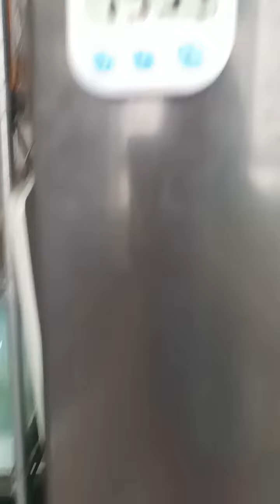AFTER 15 MINUTES TURN THE CHICKEN TO HAVE A FAIR COLOR AND TASTE